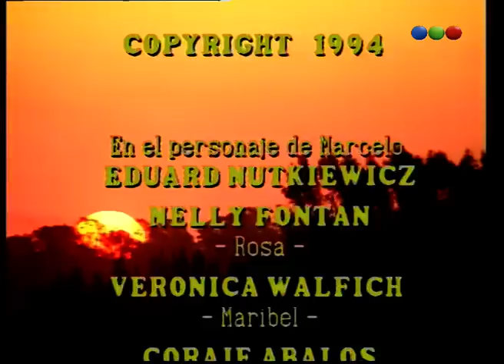Capítulo 193 - Dejate Querer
Déjate querer fue una telenovela argentina emitida en 1993 por Telefe.
Andrés es un arquitecto perteneciente a una familia adinerada. No le interesan los negocios y mantiene un noviazgo con Julia. Su vida cambia por completo al conocer a Bárbara, una hermosa mujer con carácter fuerte, cuyo padre esta en la cárcel acusado de un crimen que no cometió. Para sacar adelante a sus seres queridos, ella trabaja como modelo mientras estudia Derecho con la única intención de demostrar la inocencia de su padre. Lo que desconocen en un principio, Andrés y Bárbara es que sus familias se conocen y están ligadas desde hace tiempo, ya que la persona que supuestamente asesinó el padre de Bárbara es nada mas y nada menos que el tío de Andrés. El día de su boda con Andrés, Bárbara conoce esta verdad, y es entonces cuando decide tomar venganza de la familia Machado, especialmente del padre de Andrés y su esposa, quienes manipularon todo para que esa culpa recayera sobre el padre de Bárbara. Así, Bárbara y Andrés pasan por un calvario en su matrimonio, puesto que el odio y la venganza se apoderan del corazón de ella, y cuándo ésta se da cuenta de lo injusta que está siendo con su marido, ya será tarde porque Andrés decide terminar con el matrimonio.